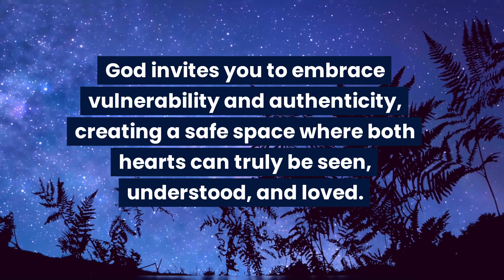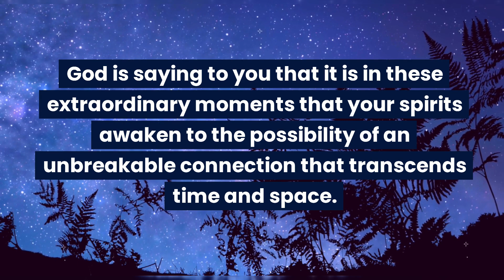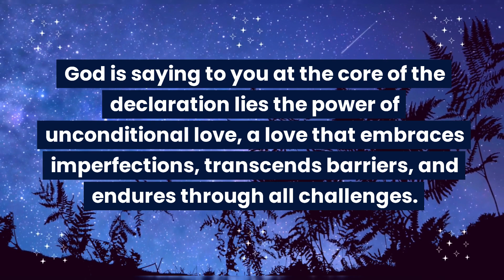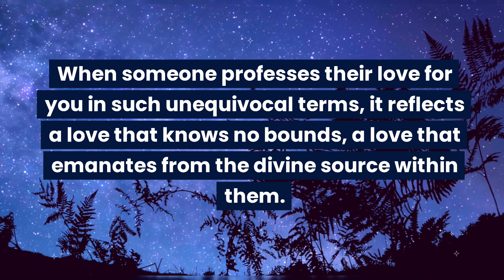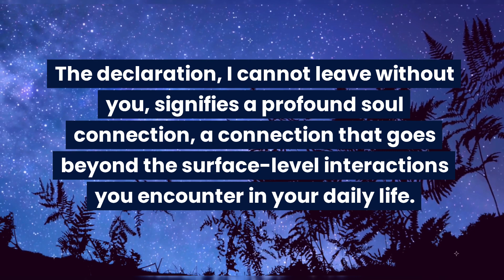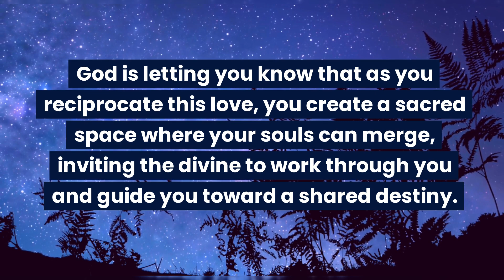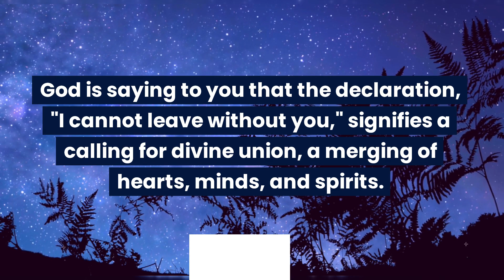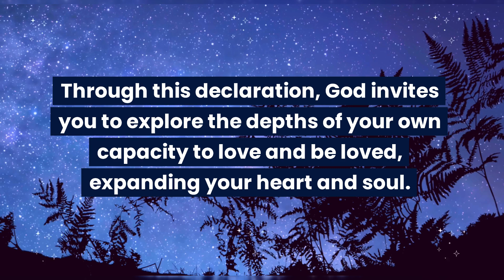God: Someone has set her eyes on you and said these 6 shocking words...